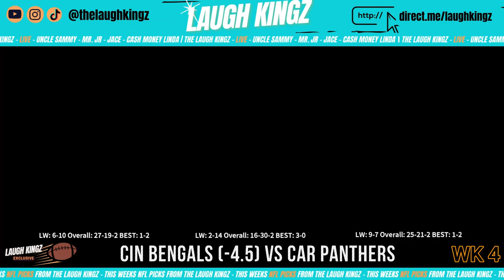NFL Week 4 Picks and Best Bets | The Laugh Kingz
The Laugh Kingz make their NFL picks and predictions for the upcoming NFL Week. We provide our best bets of the week.

00:01 NFL Picks from Week 4
16:00 Best Picks of the Week

~🎙️Hosted by Sammy, JR and Jace ~

Whilst we do our upmost to offer good advice and information we cannot be held responsible for any loss that maybe be incurred as a result of gambling. We do our best to make sure all the information that we provide on this segment is correct. We are in no way experts and should not be considered as such. Past performances do not guarantee success in the future. While we do our best to find the best tips we cannot ensure they are always accurate as betting odds fluctuate from one minute to the next.